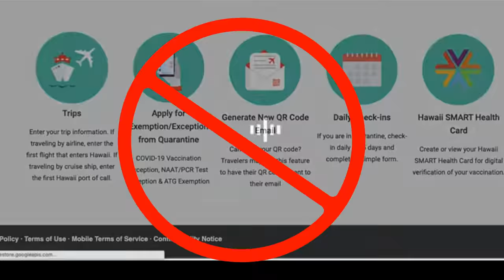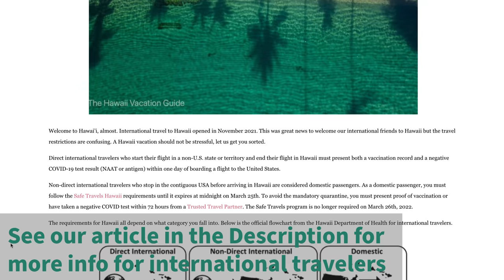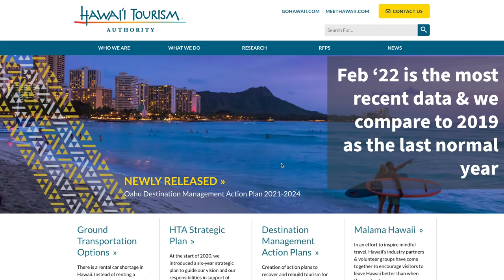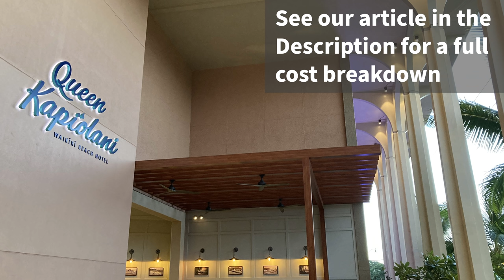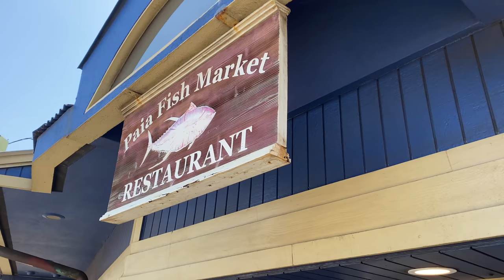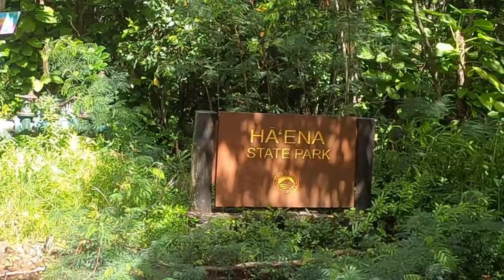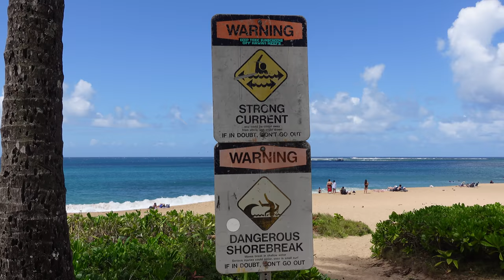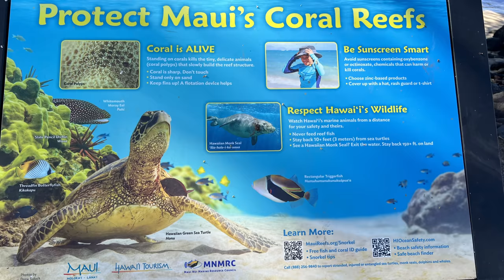Hawaii Summer Trip Planning 2022: 7 Things to Know Before You Book Your Hawaii Vacation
You’ve come to the right place for your Hawaii summer trip planning in 2022. Jordan and Erica are here to help plan your Hawaii vacation with 7 tips based on our research and past experience with visiting and living in Hawaii.

We want to make sure you are prepared for anything, so here is our advice for a Hawaii summer vacation in 2022. Have a great trip!

See below for updates, articles, and helpful resources for Hawaii.

Hawaii Trip Planning Summer 2022:
00:00 Intro
00:47 #1 COVID Restrictions
01:29 #2 Rental Car Tips
03:36 #3 Hotel Costs
05:39 #4 Make Those Reservations
07:16 #5 Hawaii Beach Reservations
07:58 #6 Unique Hawaii Things to Do
09:26 #7 How to Stay Safe